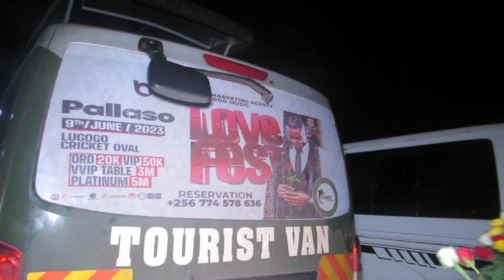Dr Jose chameleon and Pallaso worked on different projects to me says Nigerian singer ketchup